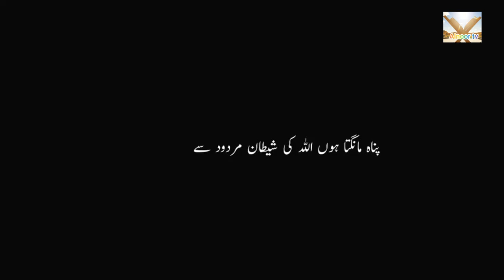Hazrat Umer farooq aur aik Dhood farosh Aurat ka waqia|Alnoor tv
Hazrat umer farooq aur dhood farosh larki ka waqia alnoor tv